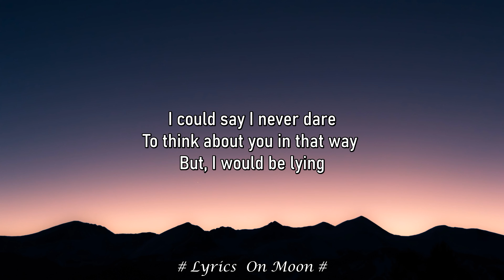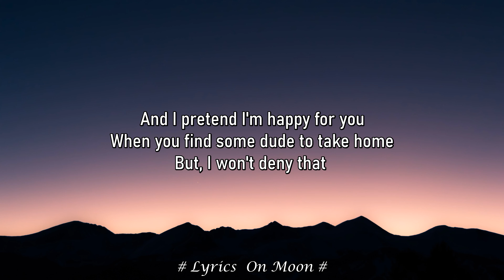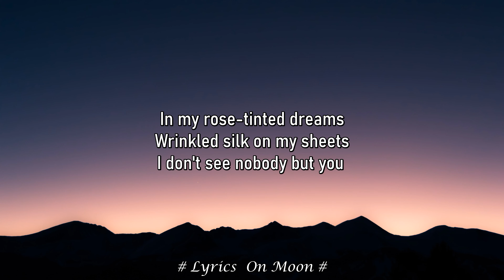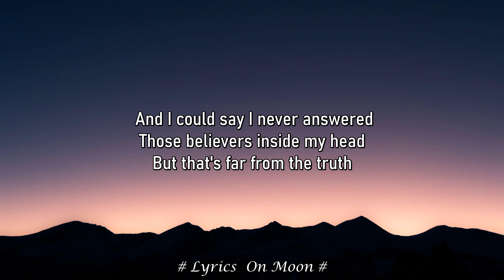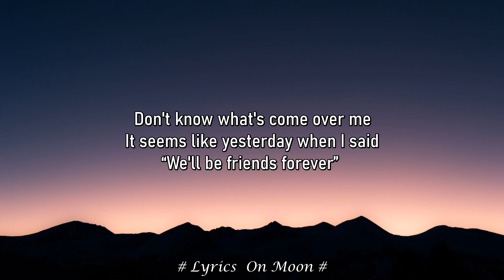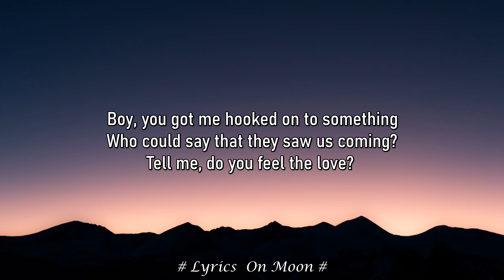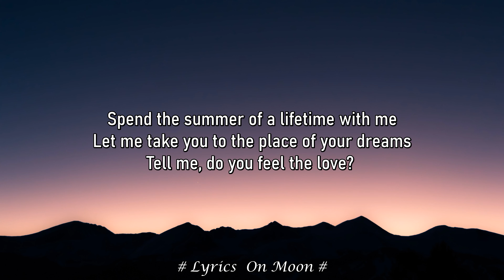Dhruv - Double take (Lyrics) | Boy you got me hooked onto something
🎤 Lyrics:  Dhruv - Double take
[Intro]
Ooh-ooh-ooh-ooh
Ooh-ooh-ooh
Ooh-ooh-ooh-ooh

[Chorus]
Ooh-ooh-ooh-ooh

[Outro]
Become a better singer only in 30 days!